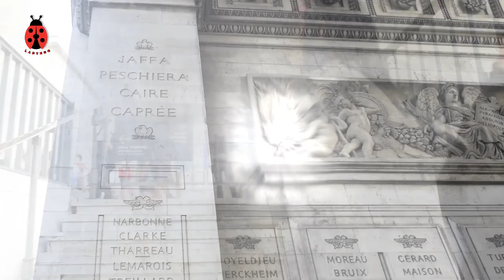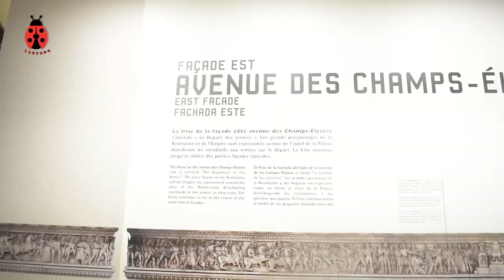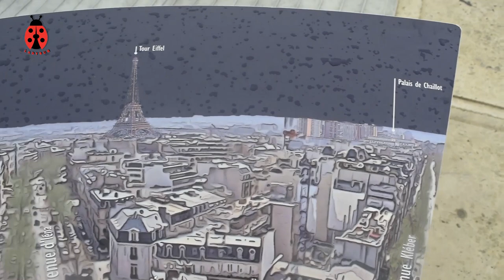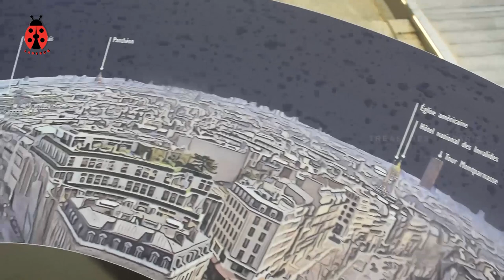History of Arc de Triomphe | Paris | Tamil Vlog | OUR BUGGY BOI | Treasures of Paris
The Arc de Triomphe, dominating the horizon was commissioned by Napolean as a homage to the army of France. There are over 660 names of generals and members of the army engraved on the insides of the arch. Located on Place de l’Etoile, overlooking the Champs-Elysées the Arc de Triomphe Paris, built between 1806 and 1836 is the biggest arch in the world. Napoleon commissioned the building of this arch to commemorate the Parisians victory at Austerlitz.

Directed by,
                   ::::: THE LADYBUG NOSTALGIA TEAM :::::